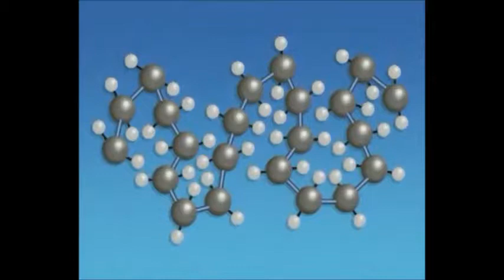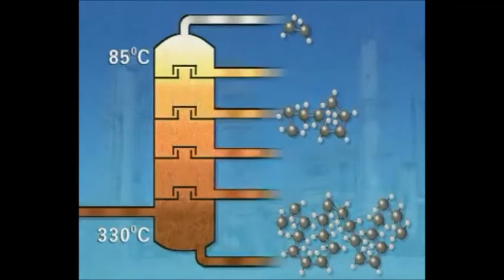Neftin Fraksiyali Distillesi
saytımızda həmçinin aşağıdakı məzmunları da tapa bilərsiniz

Karbohidrogenlərin təbii mənbələri
Neft
Neftin ilkin emalı
Neftin ikincili emalı
Oktan ədədi
Aromatikləşdirmə
Daş kömür